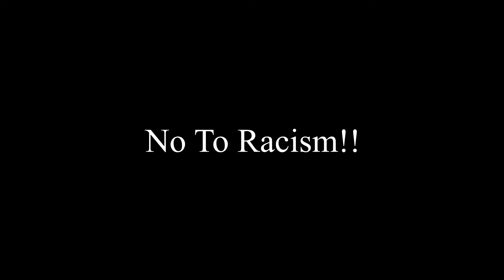Police officer punishes the shopkeeper and not the thief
I am so sorry to those who feel hurt and angry and unheard and disregarded and unloved because of the color of your skin. My heart aches with you. Though I don’t know your name, I know that God made you in His image, fearfully and wonderfully, for such a time as this. you are on purpose and your feelings are valid and what’s taking place is absolutely not okay. the enemy would hate for you to know your true value in the Lord and walk in it confidently, so I pray that this video is reminder to you of how special you are to the Lord, how much you mean to Him, and how beautiful you are! your presence is significant.